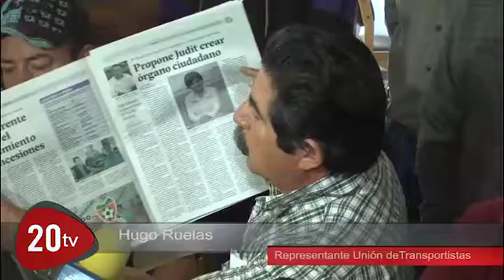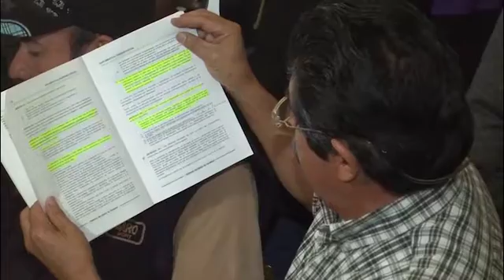Desmienten transportistas que un grupo de concesionarios sean la voz de todo el gremio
Zacatecas, Zacatecas. –Mediante una conferencia de prensa, transportistas desconocen una reunión que sostuvieron concesionarios con autoridades de gobierno, en la cual acordaron estar de acuerdo que se entregaron con transparencia las concesiones de la pasada administración.

Asimismo indicaron que al no transparentar a quienes y cuantas concesiones fueron entregadas, se esta violentando la ley de transito, además de expresar su inconformidad tras las recientes declaraciones de la Secretaria de Gobierno Fabiola Torres, quien señaló dicho tema ya esta por demás visto.

En la reunión también estuvieron presentes taxistas afectados, quienes informaron haber entregado 70 expedientes de concesiones mal otorgadas ante la función publica, por lo que solo esperaran la resolución de dicha instancia.